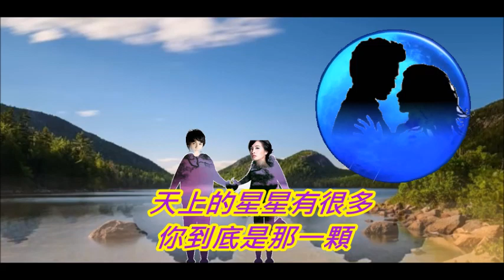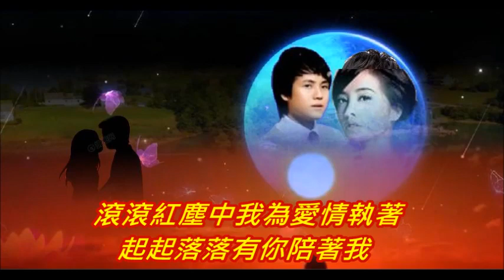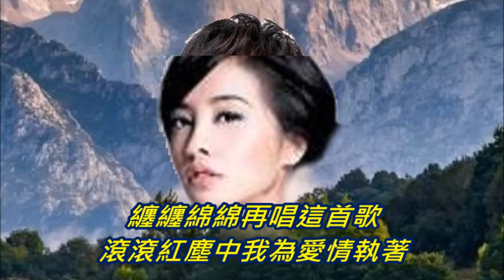紅塵情歌:作曲:作詞:潘龍江原唱(鄭源(蔣姍倍)國語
我的影片:紅塵情歌:作曲:作詞:潘龍江
原唱(鄭源(蔣姍倍)國語
謝謝音樂提供
自己學唱卡啦OK自製背景:字幕
若有侵權請即通知:謝謝